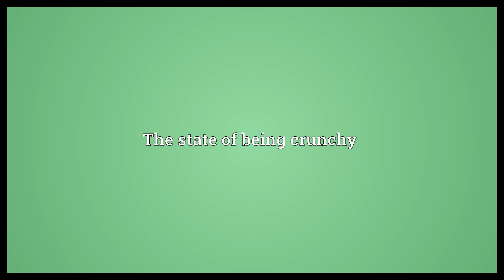Crunchiness Meaning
Video shows what crunchiness means. The state of being crunchy.  Crunchiness Meaning. How to pronounce, definition audio dictionary. How to say crunchiness. Powered by MaryTTS, Wiktionary